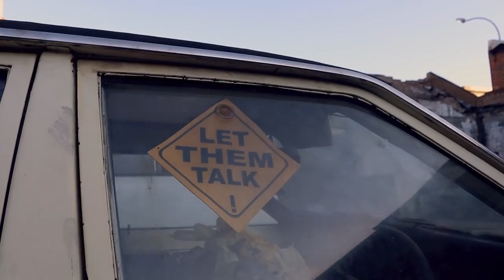Big Xhosa - iKUKU (Official Music Video)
Big Xhosa (SOS) -  iKUKU (Official Music Video)

Please support the artist by following his facebook page and twitter account. You can also download on our main website.